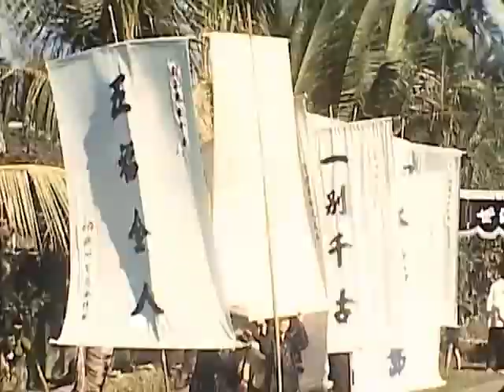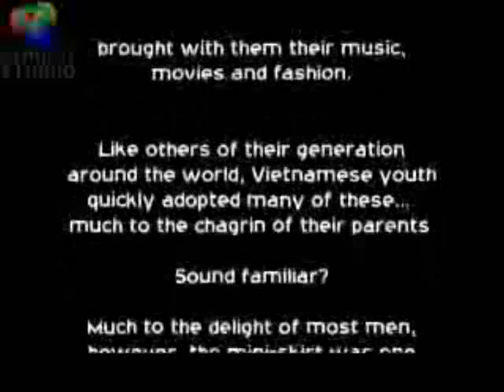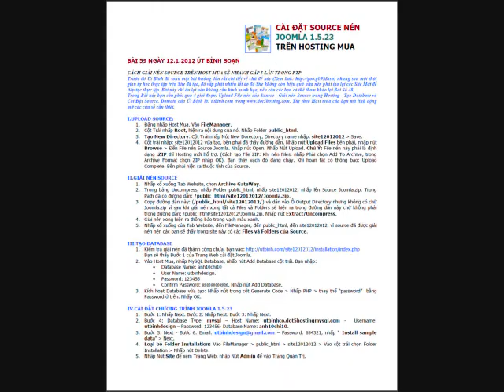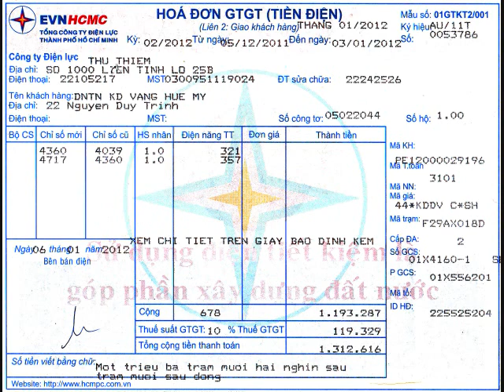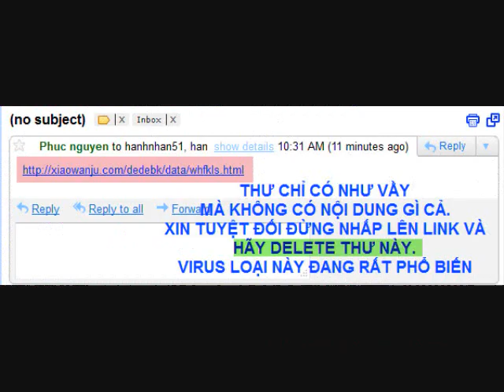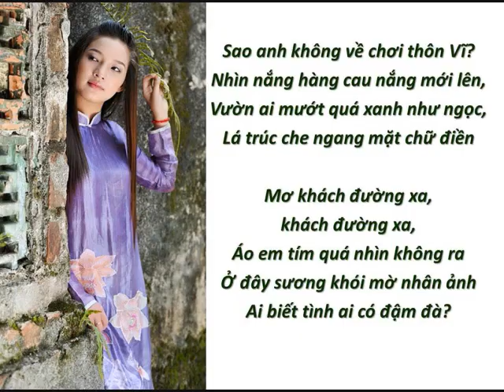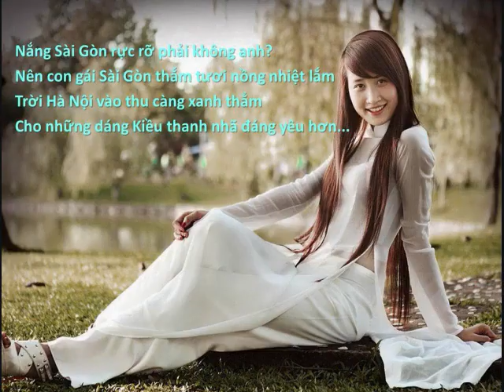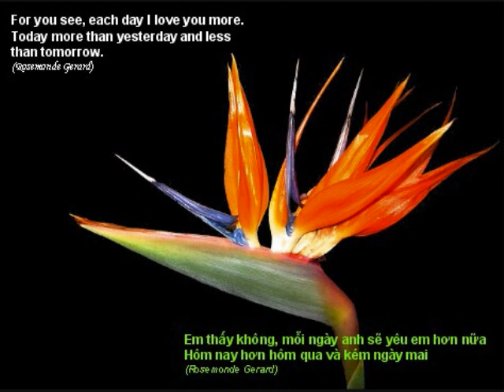SAIGON trước năm 1945